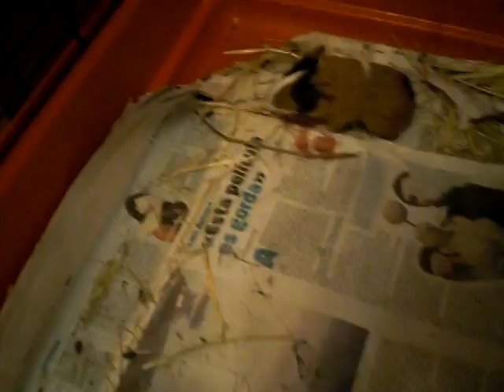mi cobaya y su bebe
bueno hoy 14/09/2009 mi cobaya a tenido este precioso bebe asi por asi sin darnos cuenta de que estaba embarazada porque cuando la trajimos era muy pequeña y no sabemos como se a quedado embarazada, igual vino ya asi pero... de todas formas es muy bonito y pequeño y sociable jiji